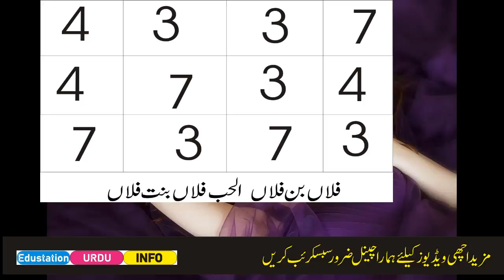Mohabbat ka powerful wazifa-Mohabbat ka sifli amal -Edustation Urdu Info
1. Larki ko ptane ka amal
2. Larki ko date par le jane ka amal
3. Jalid Shadi sifli Amal
 4. Laki ko mohabbat me pagal karne ka amal
5. Mohababt ka Noori Amal